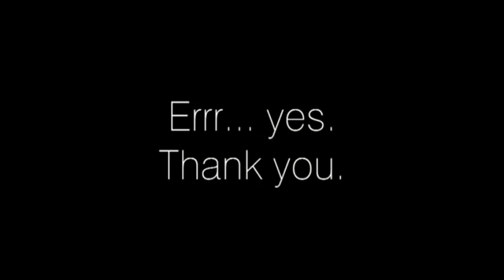Tim Garland, Geoffrey Keezer, Joe Locke - saying "thanku" to their supporters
The recording sessions went fantastically well. Even the unmixed / unedited files sound amazing. Our sound engineer Luc Saint-Martin did a great job so far. And he has just agreed to work on the mixing, too. Thank you, Luc!

Another massive Thanku goes to Derek Hook. We stayed at his gorgeous place, Yewfield, just up the road from Ambleside for four days, received the royal treatment, were spoiled with out-of-this-world food, laughs, good friends who came to visit, gave a little concert, celebrated Geoffrey's 40th birthday in extraordinary style, took a long walk up the fells (photos to come), moved Derek's furniture around for the actual recording and then still found a few relaxing moments at the end of each day to chill in front of the fire place. Thanks so much for everything Derek! See you in April.

And now to you, our fabulous backers...